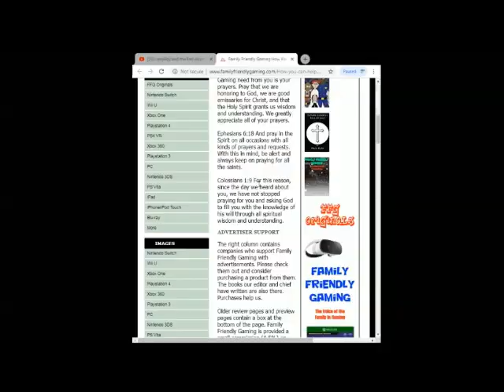Story of Seasons Trio of Towns 3DS Episode 10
Family Friendly Gaming is pleased to share this game play video for Story of Seasons Trio of Towns 3DS.